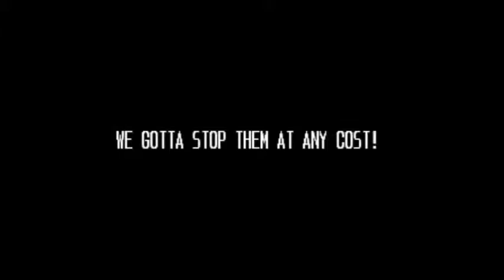Cadillacs and Dinosaurs autodemo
Intro y autodemo de uno de los mejores beat'em up de Capcom.